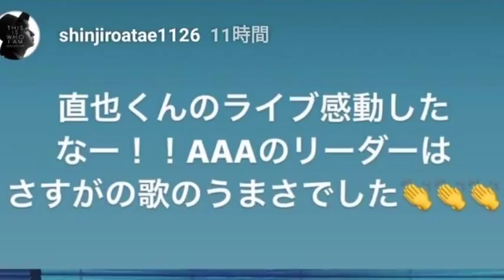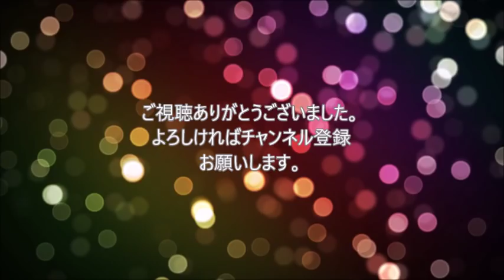AAA 愛を感じる！與真司郎メンバー全員のソロライブ参戦記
動画のアクセントにAAAテーマの、

らぼわん

【関連動画】
AAA / 「恋音と雨空」Music Video